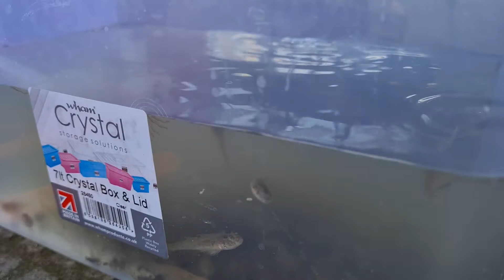fish in new Brighton